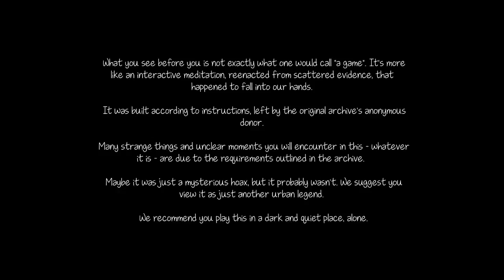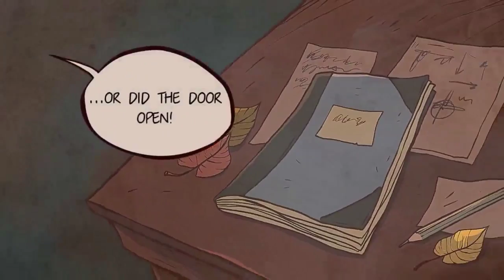Knock-Knock: Part 1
Who's there?